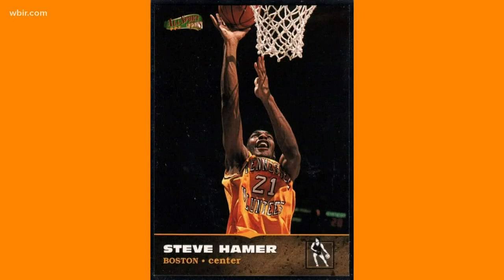Perfect 10: Steve Hamer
Steve Hamer, who played basketball for the Vols from 1992 to 1996, was drafted in the N-B-A and put finishing his degree on hold. Now, he's finishing it.